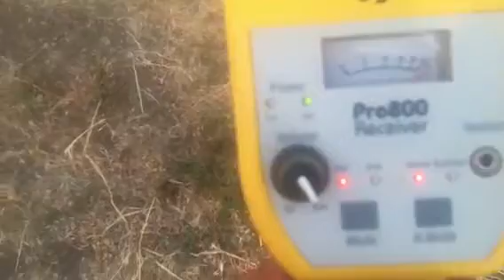Signal response over solenoid